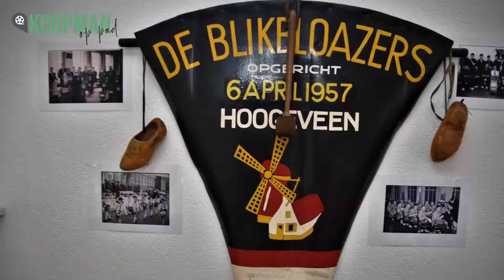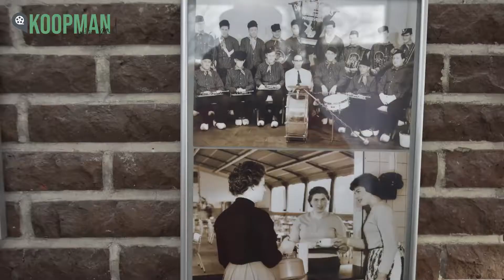t verhaal van het blikkie